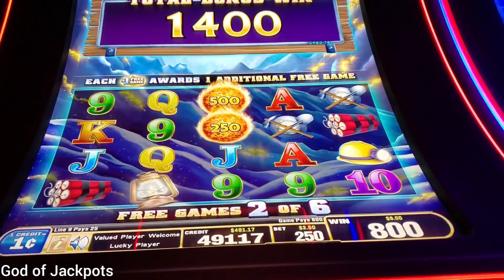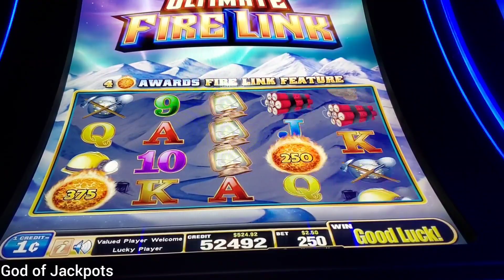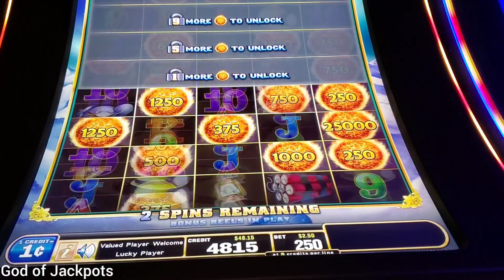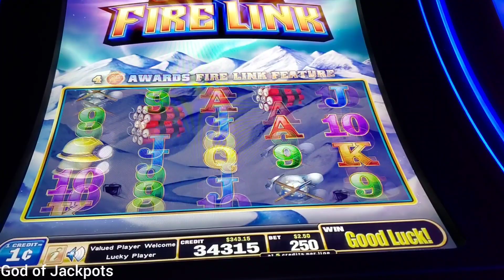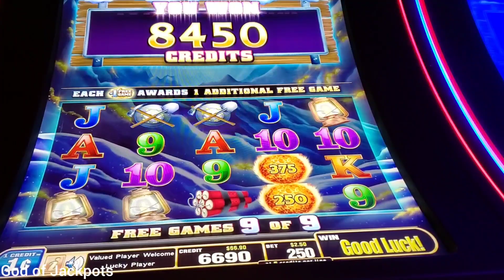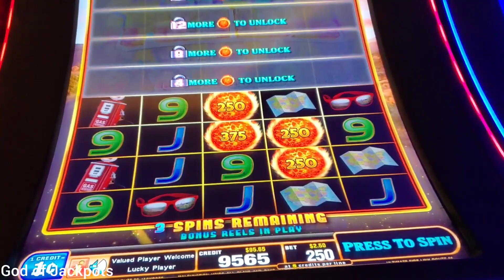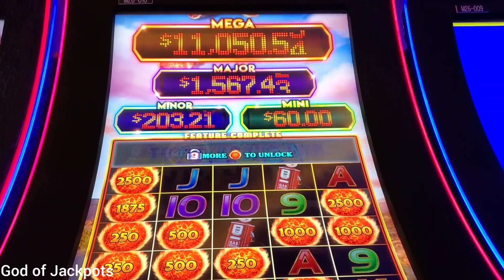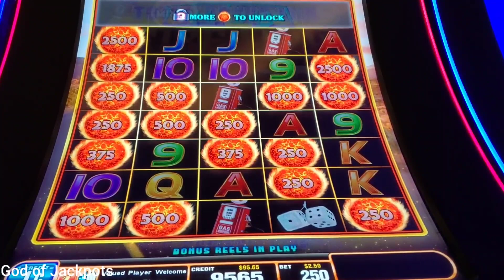Very big fireball. Empire city casino[God of Jackpots]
these $250 balls just kept coming. Ultimate Fire link Slot machine.